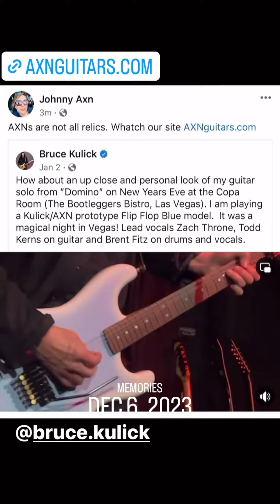AXN Guitars on tour first 1/4 of 2024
@axnguitars is working and that what I designed them to do!

After years ( decades ) of tone chasing and design changes these rockers are lovin on some AXN. Seriously though, these guitars I spent what seems like a lifetime refining to get them to be a real world tools for working guitarists. These boys just so happen to tour the world and require a guitar that delivers.

They speak I listen and that’s how come AXN Guitars kick fricken ass! AXN guitars are the bomb and don’t just take my word for it ask them directly

Thank you to my friends and brothers @tommyskeoch @bruce.kulick and @tory_tunes … I love you guys and thanks for taking your AXN Guitars on tour in 2024!’